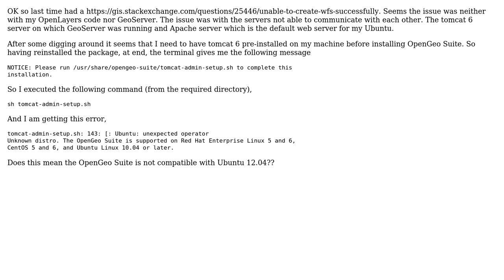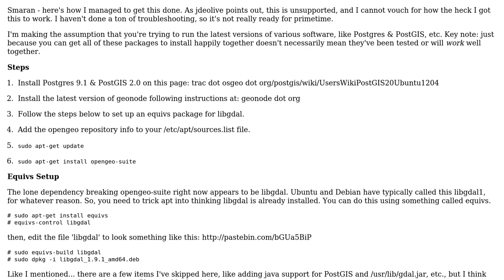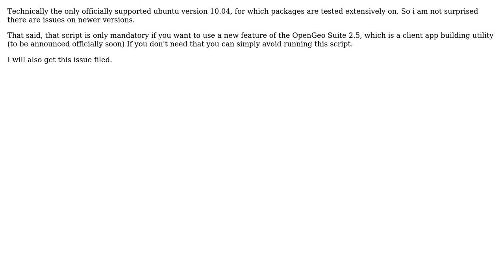GIS: Installation issue with OpenGeo-Suite (2 Solutions!!)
GIS: Installation issue with OpenGeo-Suite

With thanks & praise to God, and with thanks to the many people who have made this project possible! | Content (except music & images) licensed under CC BY-SA | Music | Images & others | With thanks to user user7947 user Sam007 user nmtoken user jdeolive and the Stack Exchange Network Trademarks are property of their respective owners. You are responsible for your own actions.